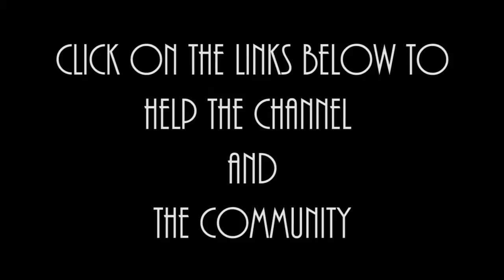CreepyPasta: BEN Drowned - I Talk Funny | Missingminds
Ok, Ok, Ok, Here's the real BEN Drowned video you guys were asking for. Tried out a couple different ideas with this one.

A partnership with FREEDOM! NETWORK. Interested in partnering up with Freedom! or just curious about the Network?